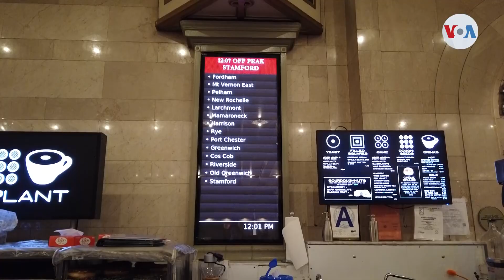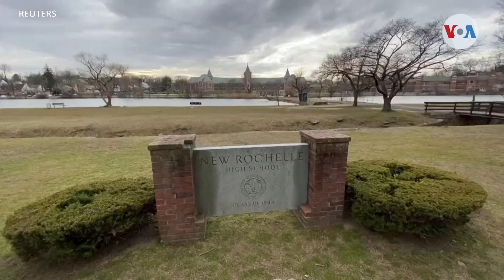Coronavirus amenaza con propagarse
El estado de Nueva York es el segundo con el mayor número de casos confirmados de COVID-19, la mayor parte están concentrados en una pequeña ciudad del condado de Westchester, la cual ha sido militarizada por las autoridades, que buscan contener el virus.
Publicado originalmente